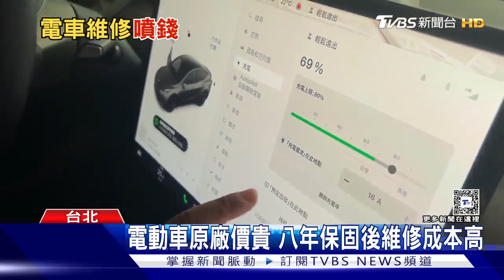電動車維修費昂貴 專家:短期內費用恐難下降 ｜TVBS新聞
電動車銷售逐漸增加，但維修費用也很高，有車主近期回到原廠更換大電池，竟然要價百萬以上，專家分析，電動車推廣比較燃油車，時間上差了不少，維修技術跟零件都比較複雜，短期之內維修成本下降有點難。但隨著時間一久，未來維修費可能逐漸下修。